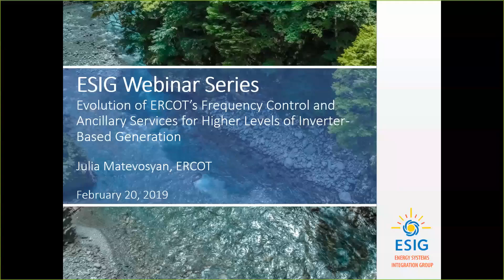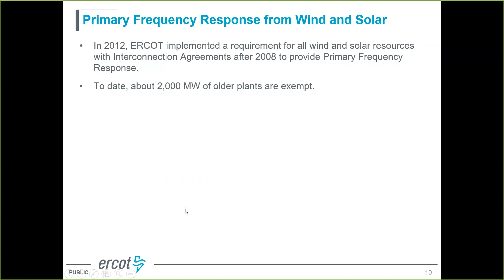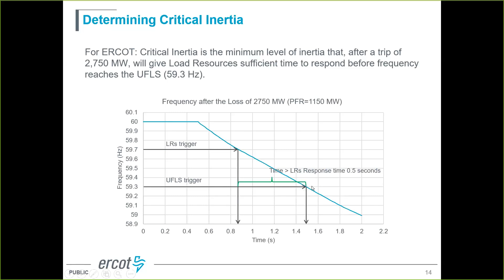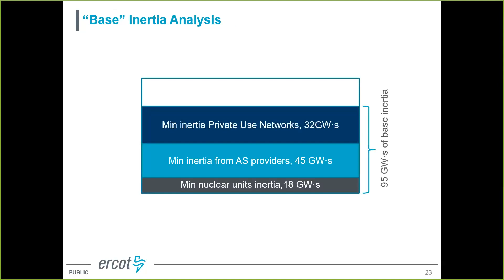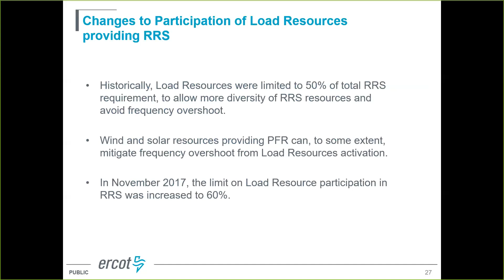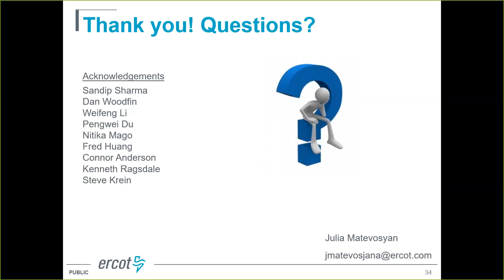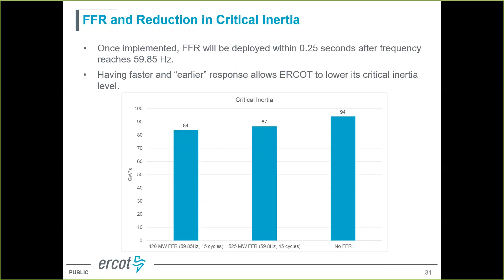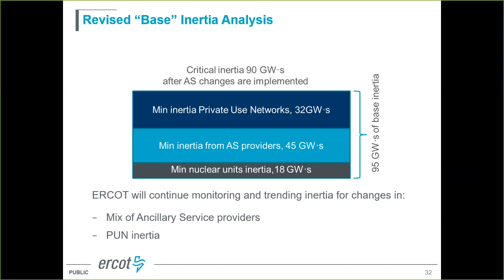Evolution of ERCOT’s Freq Control/Ancillary Services for Higher Levels of Inverter-Based Generation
Featured Speaker: Julia Matevosyan, ERCOT

Webinar Abstract: ERCOT serves as the independent system operator (ISO) for approximately 90% of the electric load in Texas. The Texas Interconnection only connects to the neighboring grids through 1.2 GW of HVDC ties. Therefore, ERCOT is solely responsible for maintaining reliability at the interconnection level. By the end of 2018, approximately 23.5 GW of inverter-based generation was installed in ERCOT (wind, solar and storage). More than 42 GW of inverter-based generation is expected to be online by the end of 2021, based on the projects in the interconnection queue with signed interconnection agreements. As the penetration of inverter-based generation (so far primarily wind) has grown in the ERCOT system, the ISO has been proactive and introduced a number of innovative and dynamic measures to maintain frequency performance of the interconnection (such as primary frequency response requirement from all generators, system inertia monitoring, and reserve sufficiency monitoring). This webinar will discuss these measures, when and why they were introduced, and related initiatives underway at ERCOT.